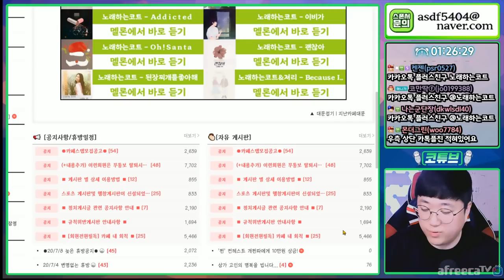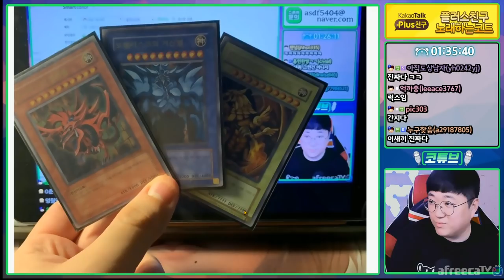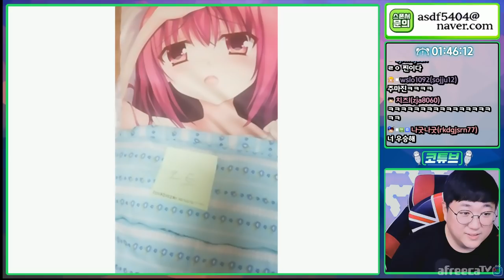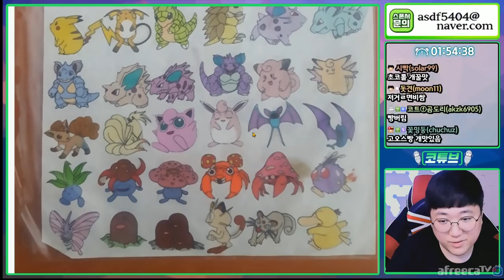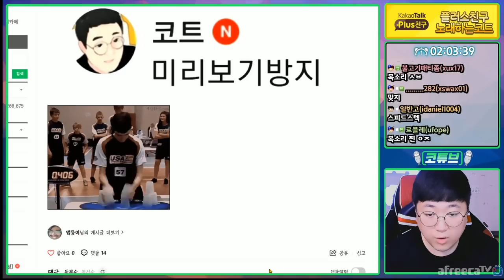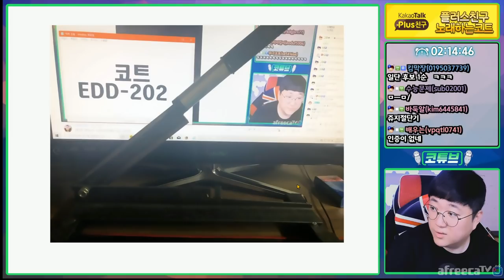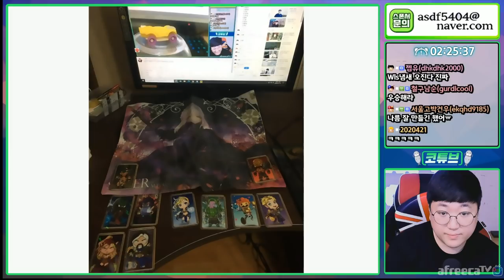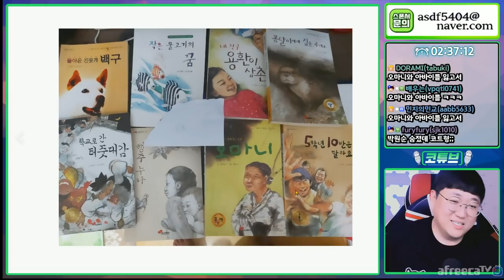'Wls' 찐따 컨테스트ㅋㅋㅋㅋ 그비그시청자 20200709 #2 [노래하는코트]